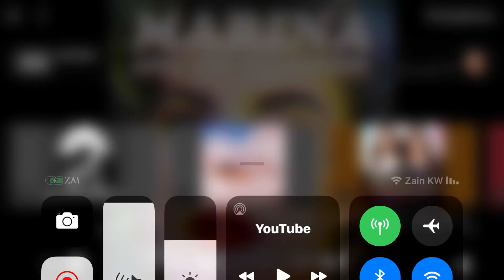MARINA/and the diamonds/ primadonna🖤